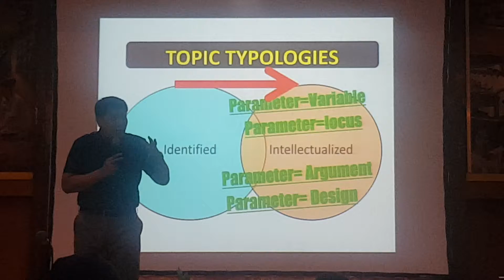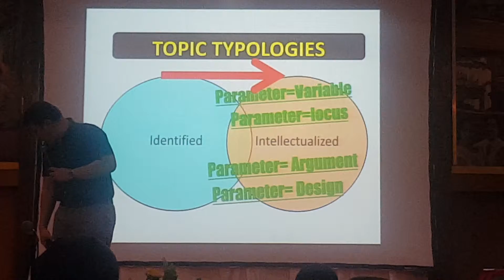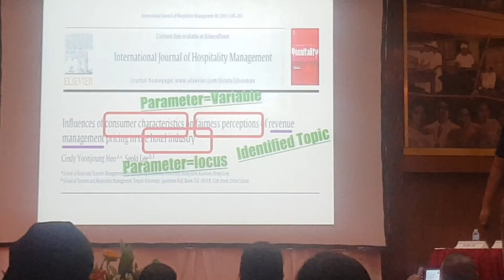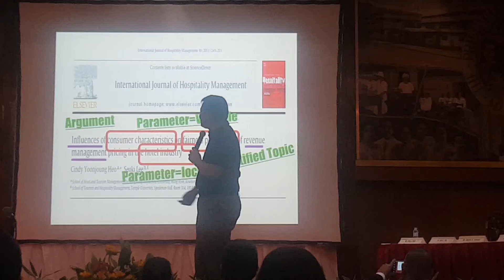Research Approach Method and Technique